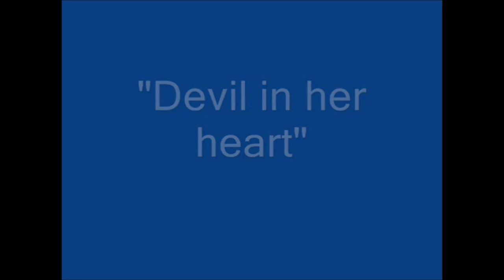Devil in her Heart, A live sound track of The Promised Ones , in 1968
rock n roll, in the style of the Beatles.